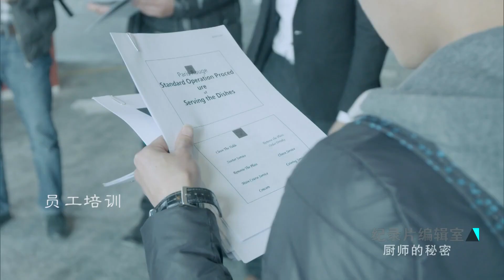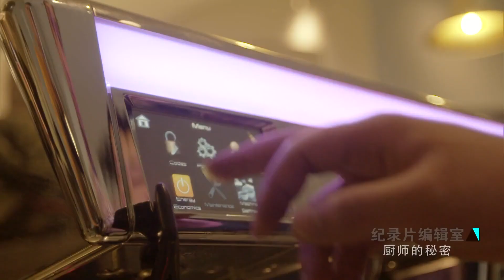距离晚宴开始只剩48小时 他们能否如约完成店面装修和晚宴准备？ 《厨师的秘密》【SMG纪实人文官方频道】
【节目简介】
《厨师的秘密》讲述刘高辰高中毕业后考取了法国里昂的材料专业，正准备顺着父母的心意将来学成回国后，当一名工程师，怎料一个周末在街头遇见前来拜访法国厨师学校的一行中国厨师，他临时被邀请去做了翻译，从此踏入了厨艺界。刘高辰立即转学去了法国博古斯厨艺学校，学起了法餐，毕业后在法国米其林餐厅工作6年后回国，和太太一起在上海外滩开设了一家法国餐厅。从厨师到经营者的身份转变，让他从一个理想主义者慢慢向现实妥协，苏州分店开幕倒计时在即仍未完成装修进度，他又一次面临挑战。近年来，餐饮业的竞争日益激化，虽然刘高辰有太太的鼎力支持，但在一次次压力下，他要如何调整心态，寻找到通向理想的未来之路？